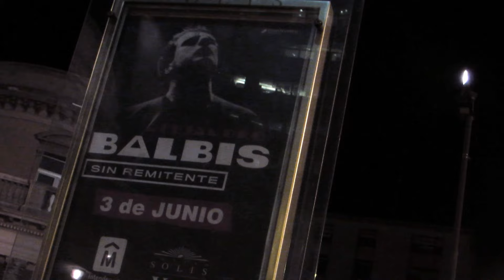Alejandro Balbis - Por Amor en Vivo en el Teatro Solís